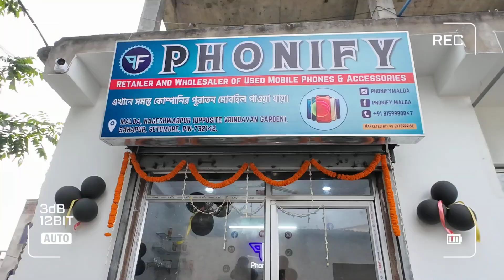Best Second Hand Mobile Shop | Durga Puja Offer | Phonify Malda Mobile Shop | Phone Bazaar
Malda Second Hand Phone Bazaar | Kolkata Phone Bazaar | Phonify Malda Mobile Shop | Durga Puja Offer

হ্যালো বন্ধুরা আমি জয়জিৎ
আমার ভিডিও গুলো তোমাদের ভালো লাগলে
আমি চেষ্টা করবো তোমাদের জন্য নতুন নতুন ভালো ভালো content বানানোর তাই আমার পরিবারের সদর্শ হয়ে আমার পাশে থেকো আর support করো।